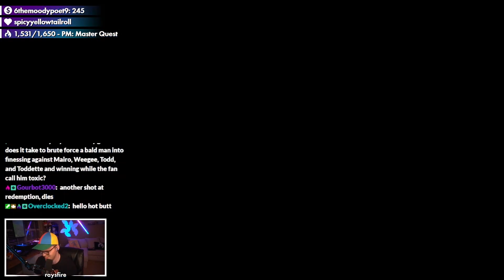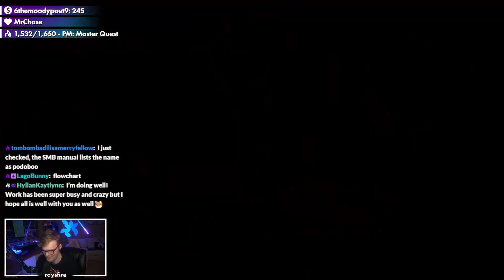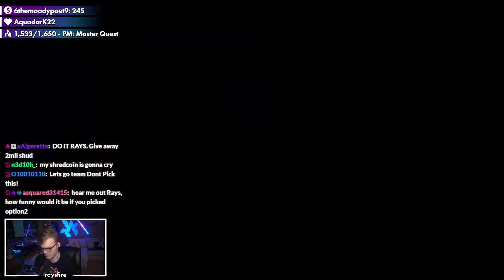It's over for me...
rays really can't get on the snake bloque in today's super mario maker 2 versus video :(

📹 edited by ►

glacier - ubi